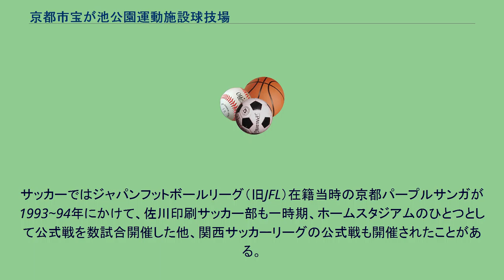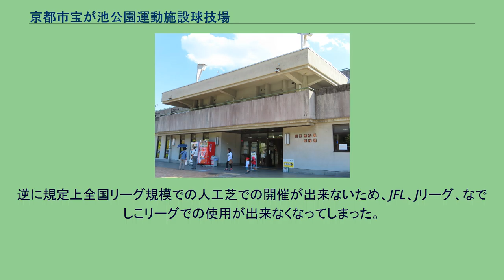京都市宝が池公園運動施設球技場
松ヶ崎_(京都市)
京都市宝が池公園運動施設球技場（きょうとし・たからがいけこうえん・うんどうしせつ・きゅうぎじょう）は、京都府京都市左京区松ヶ崎西池ノ内町の宝が池公園運動施設内にある球技場。
一般には、単に宝が池球技場と呼ばれることが多い。
施設は京都市が所有し、京都市スポーツ協会が指定管理者として運営管理を行っている。
サッカーではジャパンフットボールリーグ（旧JFL）在籍当時の京都パープルサンガが1993~94年にかけて、佐川印刷サッカー部も一時期、ホームスタジアムのひとつとして公式戦を数試合開催した他、関西サッカーリーグの公式戦も開催されたことがある。
フィールドが従来天然芝だったのが2005年秋にロングパイル人工芝に張り替えられたため、張り替えが完了した後は一日の開催可能試合数が大幅に増加した関係で、京都フットボールリーグ（旧、京都府社会人リーグ）で使用される日数が大幅に増えている。
逆に規定上全国リーグ規模での人工芝での開催が出来ないため、JFL、Jリーグ、なでしこリーグでの使用が出来なくなってしまった。
またラグビーに於いては関西大学ラグビーフットボールリーグや全国高等学校ラグビーフットボール大会京都府予選、トップウェストリーグ（トップリーグの2部組織の一つ）など、主要大会に幅広く使用されている他、アメリカンフットボール、ラクロスでも使用されている。